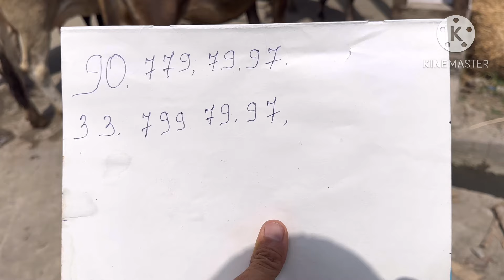АХМАДЖОН АКАДАН 3 БОШЛИ СУТЛАРИ КУП ШВЕД СИГИРЛАР СОТИЛАДИ SOTILADIGON SIGIRLAR 11 августа 2024 г